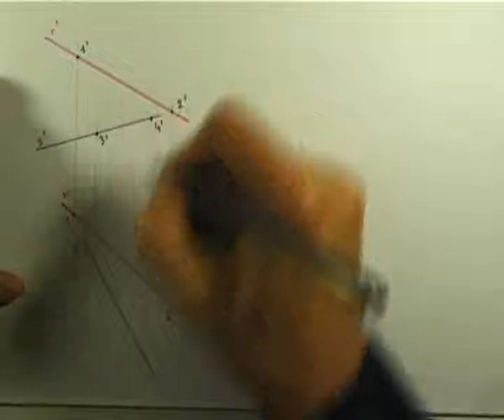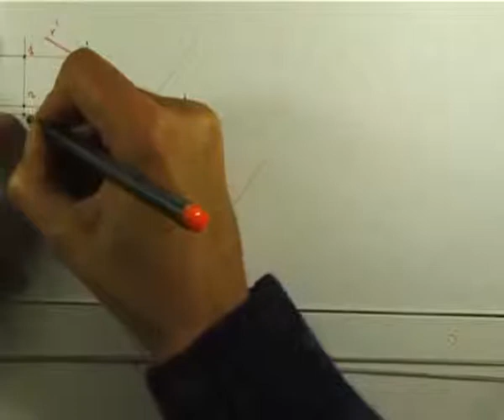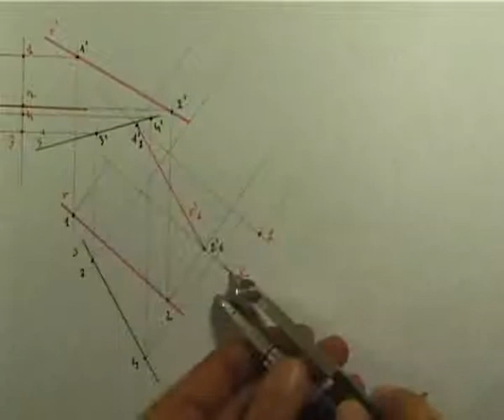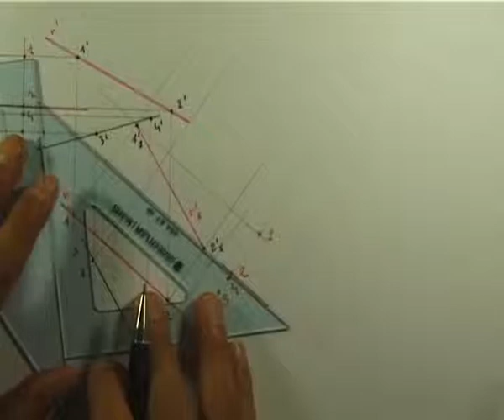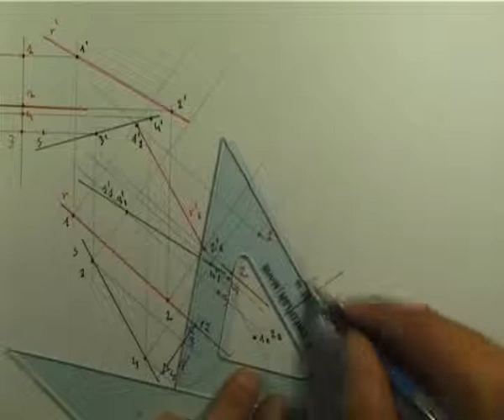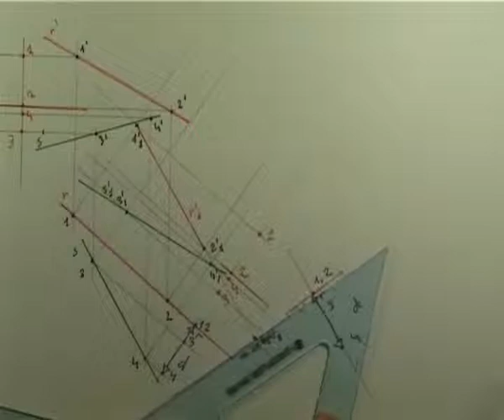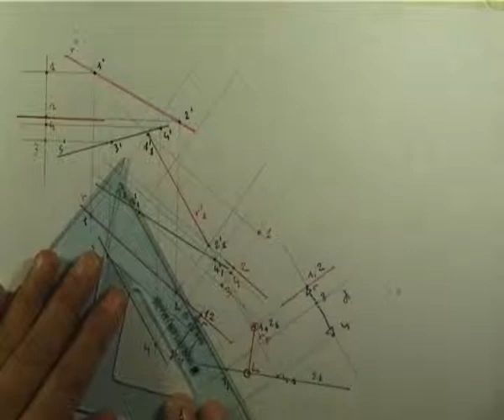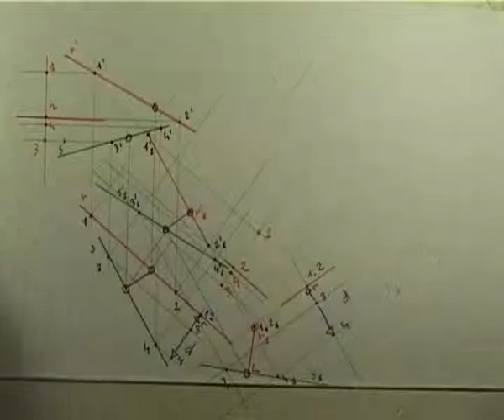Perpendicularitat entre dues rectes oblíques 0083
Relació de vídeos sobre el sistema dièdric directe amb la gravació del procés del treball amb regles. Perpendicularitat entre dues rectes oblíques